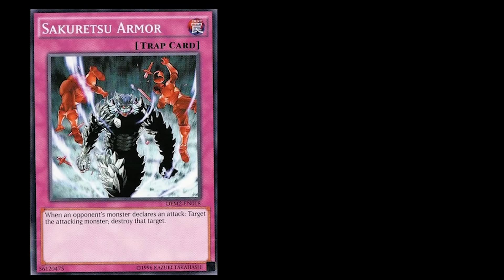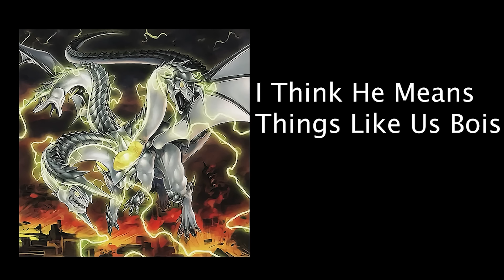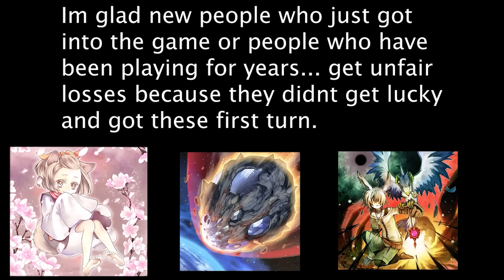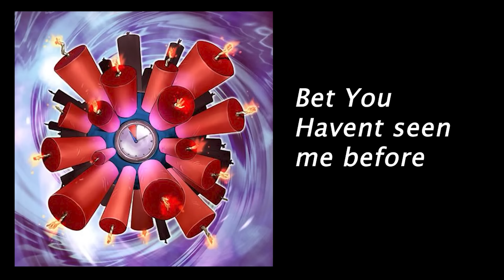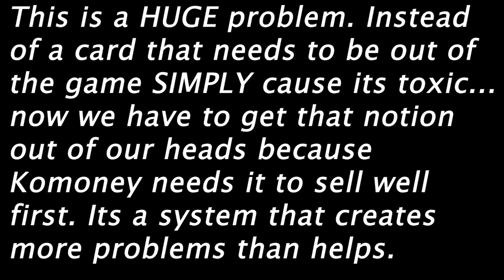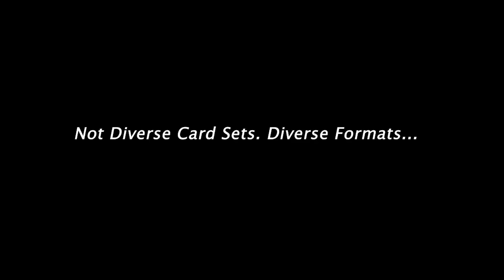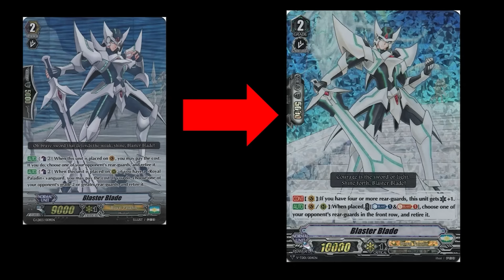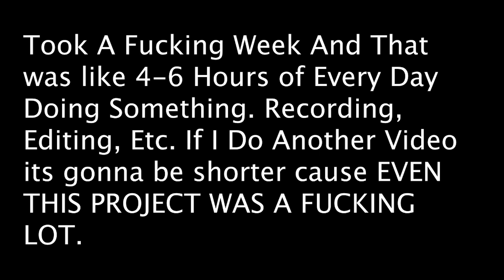Modern Yugioh SUCKS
0:00 Intro
0:07 Interaction
2:37 Combo Vs Control
3:37 HandTraps
5:37 Going Second Cards
8:14 Ftks
9:28 Generic Cards
10:33 Siding For Types and Not Archetypes
12:53 Memorable Moments
15:51 Komoney
17:04 The Banlist
19:10 Supporting Archetypes
21:42 Too Many Archetypes
23:31 Loop Of Suffering
25:23 One Card Solutions
26:56 Out With The Old
28:08 Actual Archetype Tiers
29:00 Favoritism